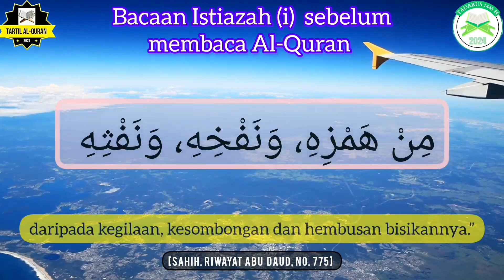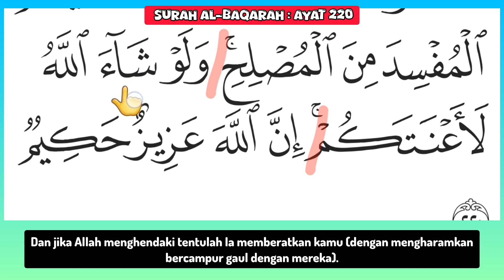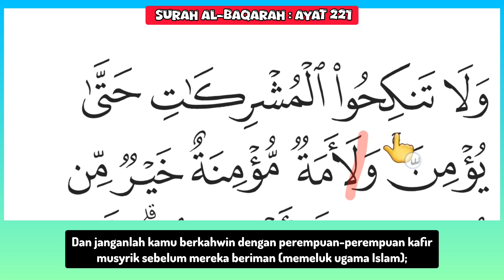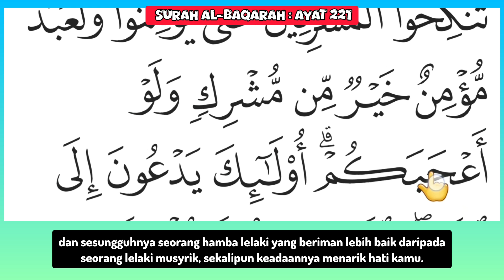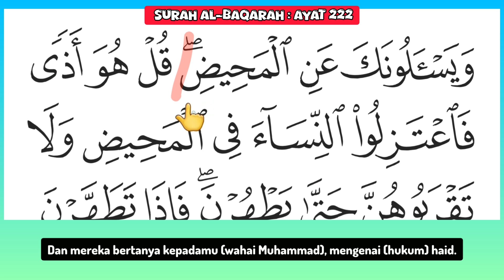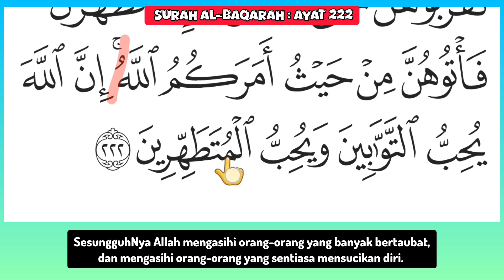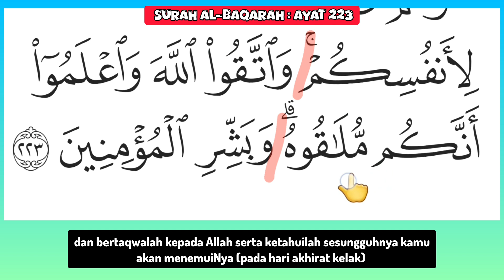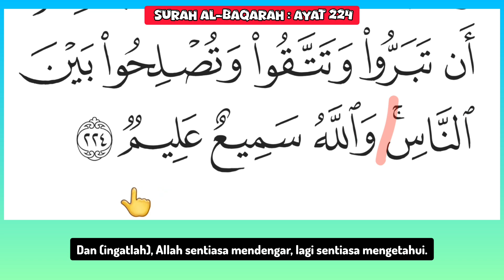(Page 35) BELAJAR NGAJI QURAN Tadarus | Surah Al-Baqarah | Ayat 220 - 224 | LENGKAP TERJEMAHAN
Siri Tadarus yang dijalankan secara Online Google Meet bersama Kelas Tartil Al-Quran

🧑🏼‍🏫 Kaedah Tadarus :
Guru baca dahulu = Kemudian pelajar ikut bacaan guru.

📖 Al-Quran :
Digalakkan pelajar membaca menggunakan Al-Quran yang ada terjemahan ayat.